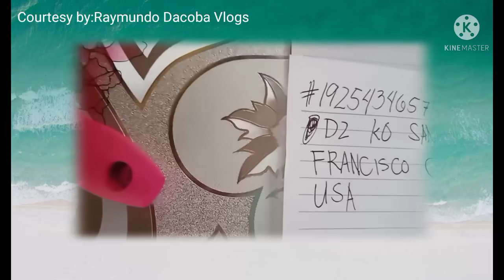Lola Damiana At Raymundo Pinagmumura sa Text Na Galing Sa California U.S.A|Val Santos Matubang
Lola Damiana At Raymundo Pinagmumura Sa Text Na Galing California U.S.A|Val Santos Matubang